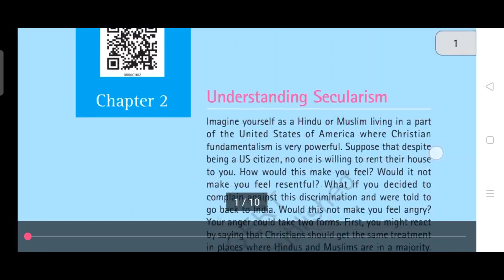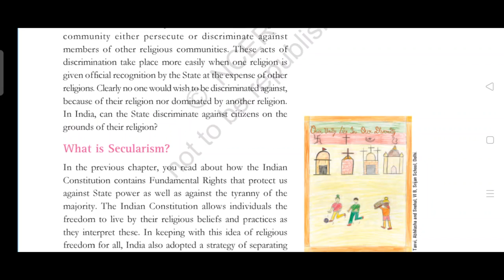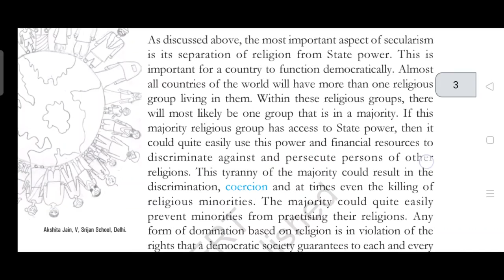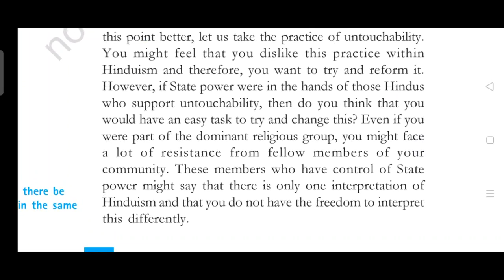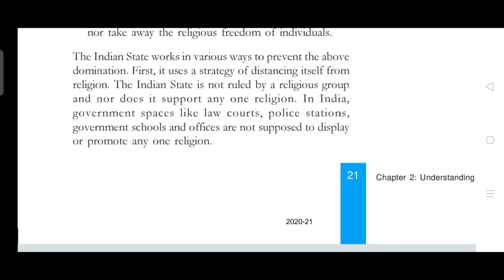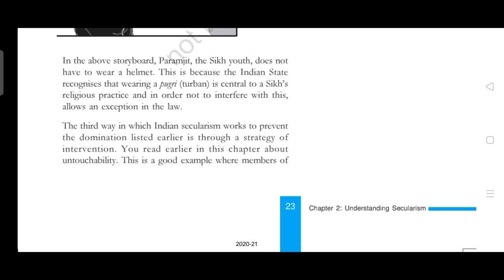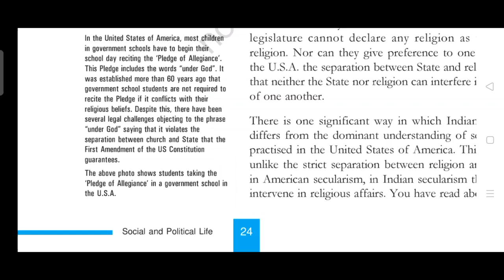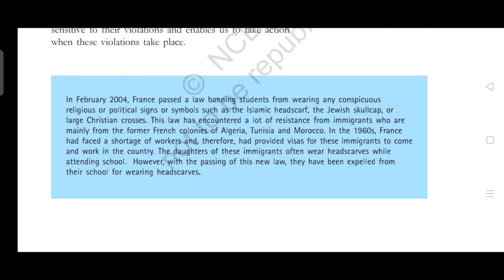CLASS 8 TH CIVICS CHAP.2